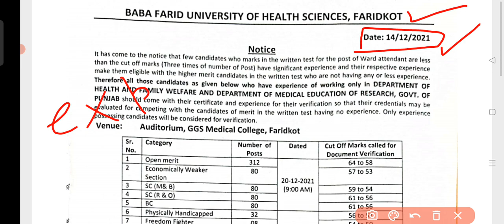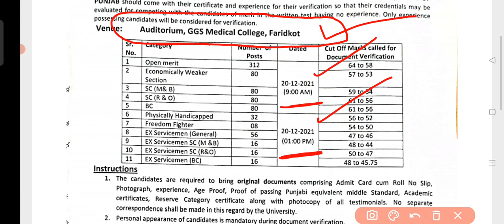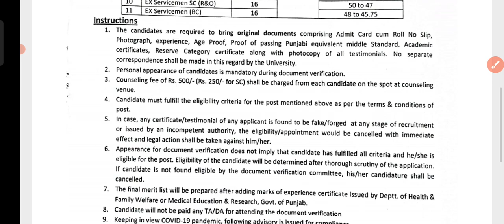Ward Attendant New Update | Ward Attendant Experience List | Document Verification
Ward Attendant New Update | Ward Attendant Experience List | Document Verification | Ward Attendan

Ward Attendant Merit List Instructions | Ward Attendant Merit List 2021 | Ward Attendant Result 2021

Final Merit List | Ward Attendant Result | Final Cutt of

Ward Attendant Exam Answer Key | Final Answer Key Ward Attendant Paper 14 November | Ward Attendant

Ward attendant ਜ਼ਰੂਰੀ ਹਦਾਇਤਾ | Ward Attendant Paper | Ward Attendant Exam | Ward Attendant Syllabus
Ward Attendant Mock Test | Ward Attendant Test Series | Ward Attendant

Ward Attendant Political MCQ | Politics Question ਸੰਵਿਧਾਨ ਦੇ ਪ੍ਰਸ਼ਨ | Ward Attendant Exam Preparation

Ward Attendant Exam Preparation | Ward Attendant Mock Test | Ward Attendant Syllabus | Ward Attend

Ward Attendant Exam Preparation | Ward Attendant Syllabus | Ward Attendant MCQ |Ward Attendant paper

ਮੁਢਲੀ ਸਹਾਇਤਾ | Ward Attendant First Aid MCQ | First Aid Questions And Answer | Ward Attendant Exam

Ward Attendant Home Base Care & Hospital Base Care | Home Base Care & Hospital Base Care | Mock

Ward Attendant Exam Preparation | Ward Attendant Exam Date | Ward Attendant Mock Test | Ward Attendan

Ward Attendant Exam Prepration | Ward Attendant Mock Test | Ward Attendant Exam Date |Ward Attendant

Ward Attendant 8th Base Gk

ward attendant
ward attendant form fill up
ward attendant syllabus 2020
ward attendant admit card
ward attendant roll no.